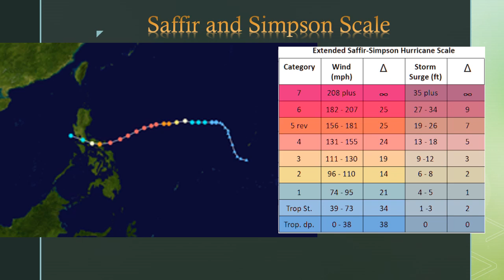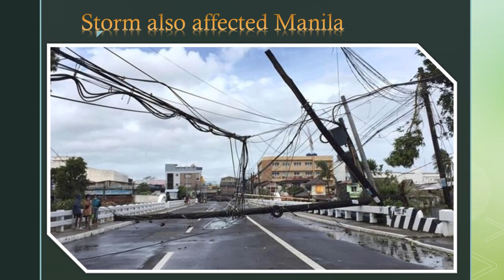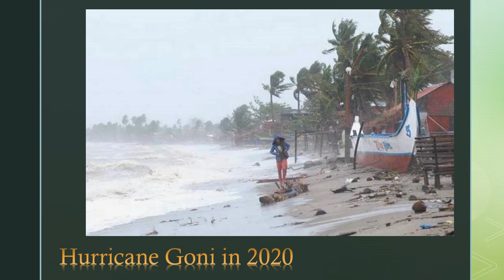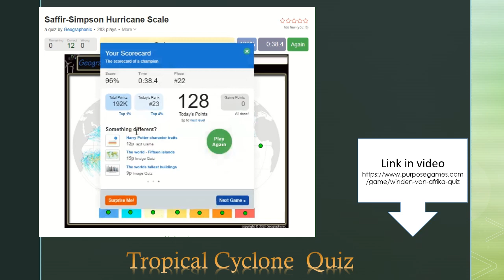Super Typhoon Goni was the strongest cyclone to make landfall ever recorded in the world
Tropical Cyclone Goni was the strongest cyclone to make landfall ever recorded in the world
travel,
tourism,
hotels,
hotel,
holiday,
resort,
landmarks,
weather,
economy,
industry,
architecture,
shopping,
museum,
school,
housing,
floods,
storm,
flood,floods,
storm,
flood, Catanduanes cyclone,
カタンドゥアネスサイクロン、
サイクロンフィリピン、熱帯低気圧、フィリピン洪水、ビコル洪水、ルゾン洪水、フィリピン洪水、ルゾンサイクロン、サイクロンゴニ、熱帯低気圧ゴニ、カタンドゥアネス洪水
Bagyo sa Catanduanes,
Cyclone Catanduanes,
Bagyo sa Catanduanes,
Циклон Catanduanes,
Ciclone Catanduanes,